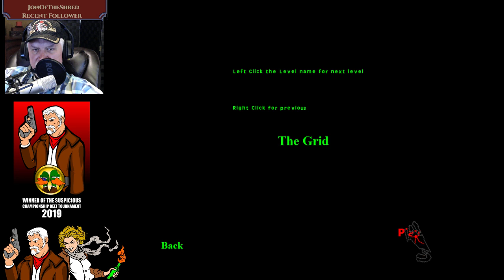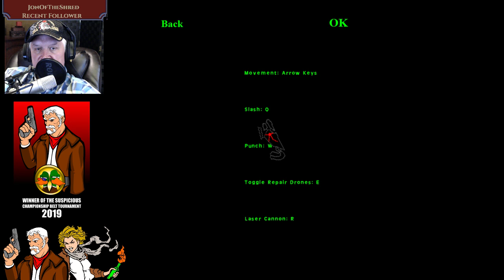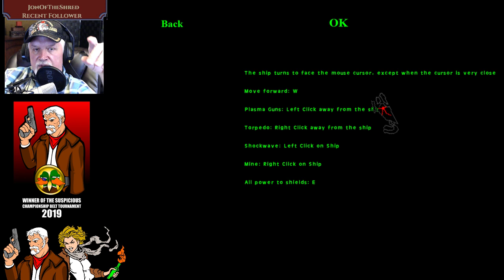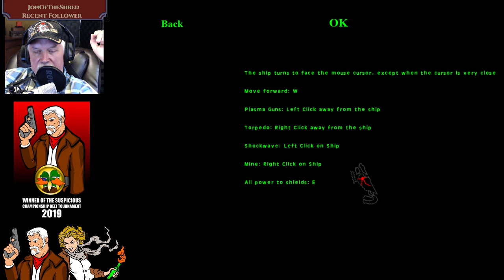KAIJU OFFENSIVE Going Live FRIDAY2:00 p.m. CST